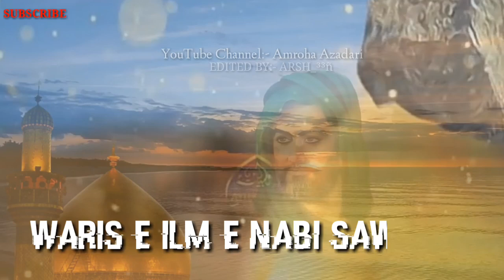Ya Hussain a.s Ibne Ali a.s || Urdu + Arabic WhatsApp Status Noha || 2018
AAP SABHI LOG JO NOHAY OR VIDEO KO LIKE KAR RAHE HAI OR HAMARE CHANNEL KO ITNA SUPPORT KAR RAHE UN SAB K LIYE DIL SE DUA HAI MOULA A.S SHAHZADI S.A K SADQE AAP SAB KO KOI GHAM NA DE SIWAYE GHAME HUSSAIN A.S K AUR AAP SAB KI JO BHI MUSHKILAT HAI UNHE HAL KARE
ILLAHI AAMEEN

Admin:- Syed Arsh Abbas kazmi